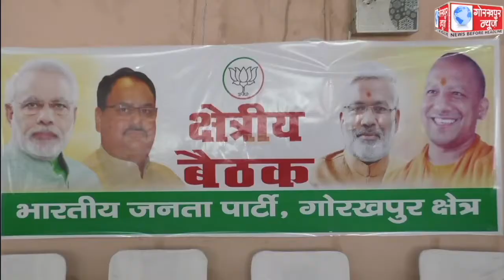पूर्व केंद्रीय कृषि मंत्री व राष्ट्रीय उपाध्यक्ष तथा प्रदेश प्रभारी राधामोहन सिंह की अध्यक्षता में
पूर्व केंद्रीय कृषि मंत्री व राष्ट्रीय उपाध्यक्ष तथा प्रदेश प्रभारी राधामोहन सिंह की अध्यक्षता में सम्पन्न हुई भाजपा क्षेत्रीय चुनाव समिति की बैठक ,2022 विधान सभा चुनाव के मद्देनजर अधिक से अधिक मतदाता बनाने के दिये निर्देश,कहा, प्रधानमंत्री मोदी व मुख्यमंत्री योगी के बेहतर व जनहित योजनाओं के दम पर दोबारा प्रदेश में बनेगी भाजपा सरकार ।।।